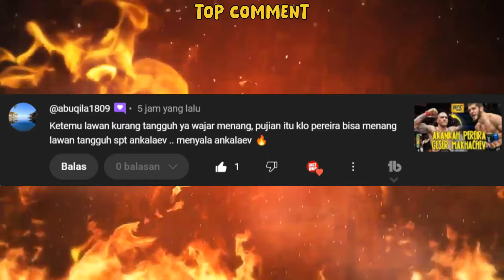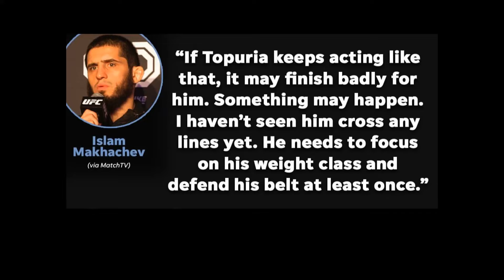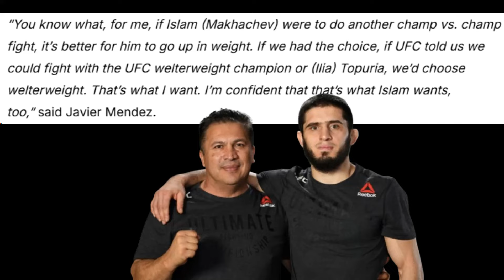MAKHACHEV JADI PANAS DENGAR TOPURIA🔥SIAP SELESAIKAN MASALAH MEREKA TAHUN DEPAN 🔥UPDATE PERINGKAT